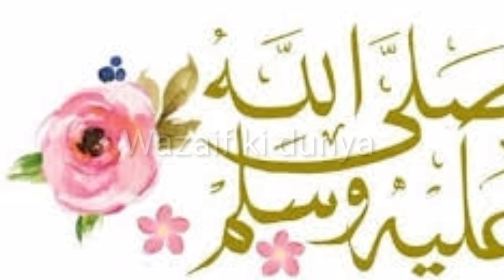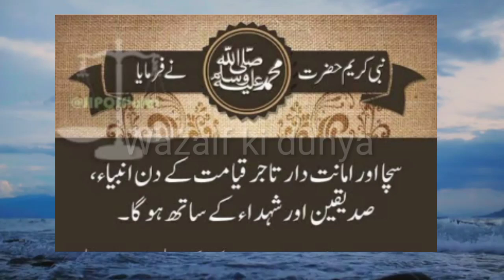4 Ramzan ul Mubarak ka wazifa \ Karobar mai tariqhy ka wazifa \ Wazifa for 4th Ramzan